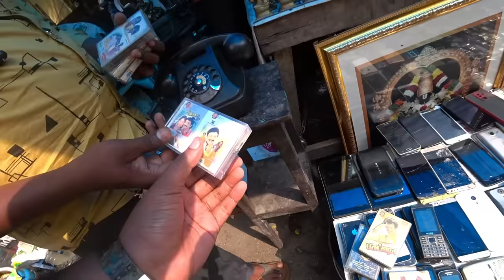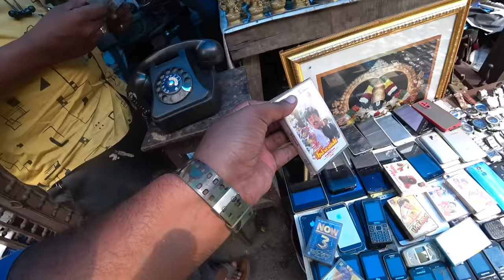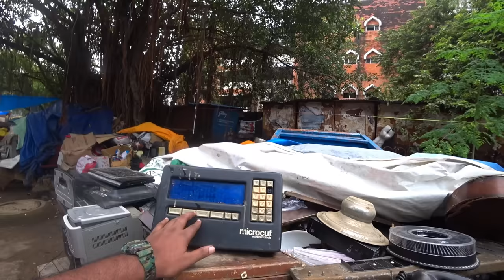Chennai Theives Market | Chor Bazaar of Chennai